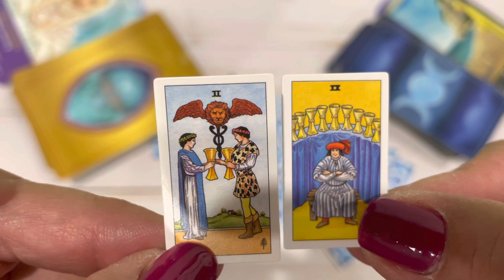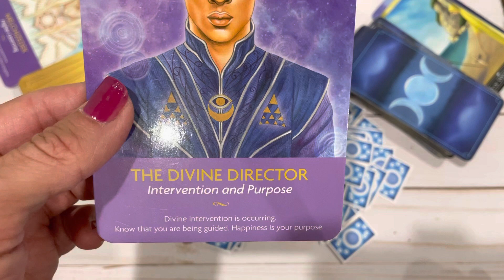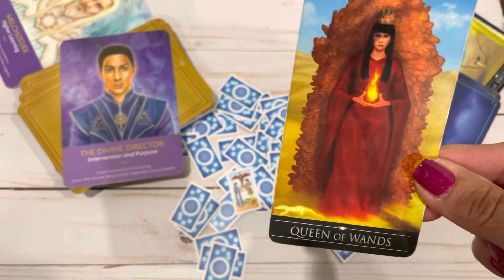CANCER ♋️🌝 AUGUST FULL MOON